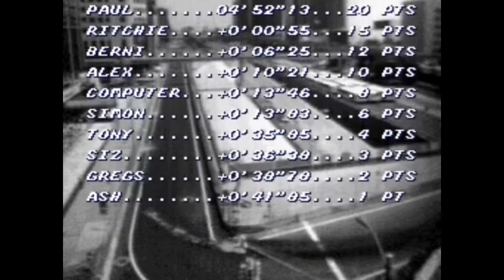Top Gear (SNES) Playthrough - NintendoComplete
A complete playthrough of Kemco's 1992 Super Nintendo racing game, Top Gear.

Played through on the Championship difficulty level with the red car. At one point I reset the game and input the password that I'd just received so that I could start the Scandinavia circuit with the manual transmission red car instead of the automatic. At this difficulty level, the extra speed is definitely needed.